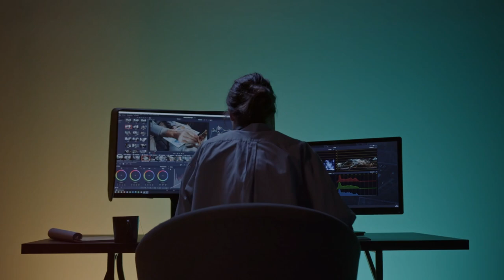From Remote Islands to American States : Why Are Alaska And Hawaii Part Of The US ?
Hey Everyone👋

Join us in this captivating YouTube video as we explore the intriguing question: "Why are Alaska and Hawaii part of the US?" Journey with us through the fascinating history and unique circumstances that led to the inclusion of these remote islands into the American states. From Alaska's strategic significance during the Cold War to Hawaii's rich cultural heritage and its pivotal role in American history, we uncover the compelling reasons behind their incorporation. Discover the untold stories and surprising connections that have shaped these states' identities and their contributions to the United States as a whole. Get ready for an enlightening adventure as we unravel the mysteries behind Alaska and Hawaii's journey to becoming integral parts of the United States.

If you are new to our channel, we're happy you clicked on our video! Hope you enjoy today's video. Please show your love💓 and support🤝 by joining "𝐍𝐞𝐰 𝐖𝐨𝐫𝐥𝐝 𝐎𝐫𝐝𝐞𝐫" community now by subscribing and pressing (🔔) to join the Notification Squad and stay updated with new uploads✨ If you have any inquiries or requests feel free to leave them in the comments below.

🎬𝐒𝐔𝐆𝐆𝐄𝐒𝐓𝐄𝐃 𝐕𝐈𝐃𝐄𝐎𝐒
Don't forget to watch 📽 Our other videos. Please check them out :